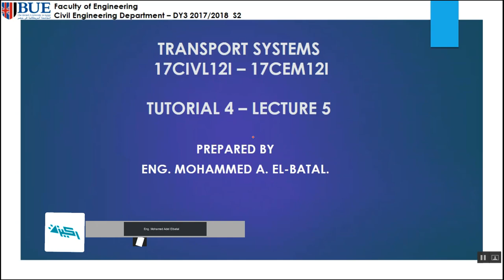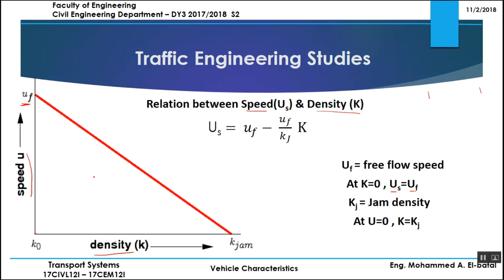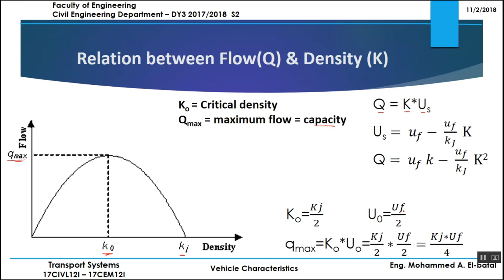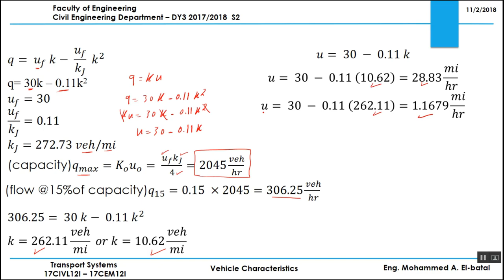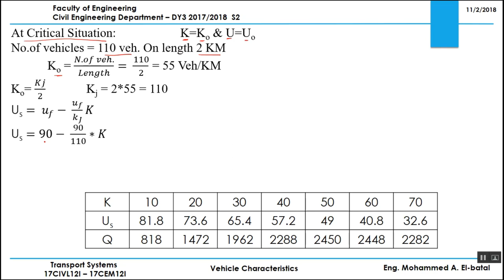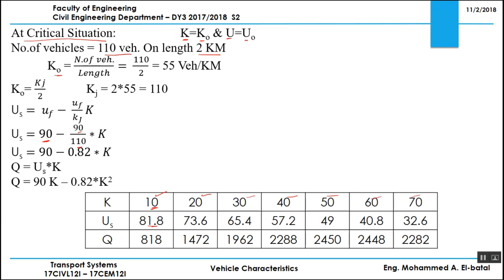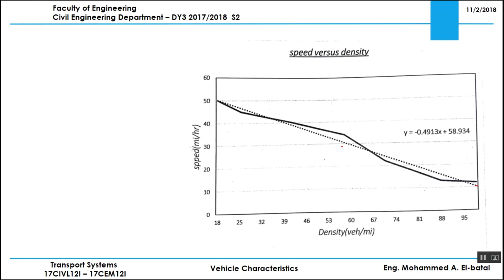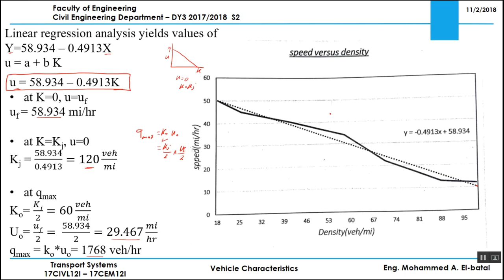Traffic Engineering Studies (part 2) |Tutorial 04